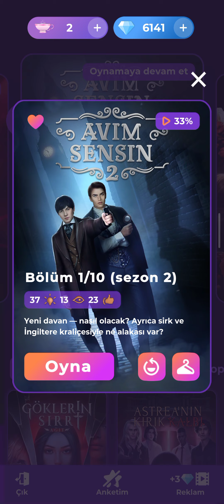🔍[Alexander Rotası] Avım Sensin (2) 2. Sezon 1. Bölüm | Romantizm Kulübü